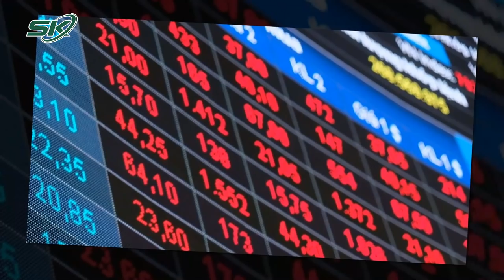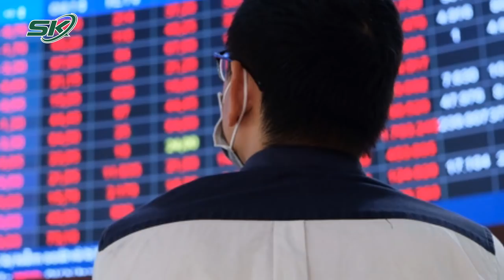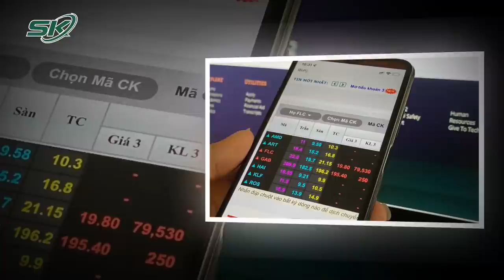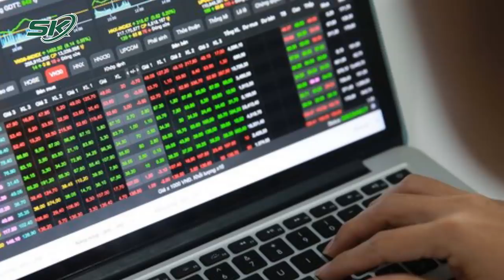Sáng Tỏ: Cách Thức Bị Can Trịnh Văn Quyết Thâu Tóm Cổ Phiếu | SKĐS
SKĐS | Theo những thông tin mới nhất, để thâu tóm cổ phiếu, Trịnh Văn Quyết đã điều hành nhân viên sử dụng 20 tài khoản chứng khoán của 11 tổ chức thông đồng với nhau liên tục mua, bán chứng khoán với tần suất lớn, nhằm tạo ra cung, cầu giả tạo, giao dịch chứng khoán "chui" với số tiền 1.689 tỉ đồng, thu lợi bất chính 530 tỉ đồng.

Mời quý vị và các bạn xem thêm: Công An TP.HCM Thông Tin Về Vụ Bà Phương Hằng: "Nữ CEO Đại Nam Thách Thức Cơ Quan Chức Năng" | SKĐS